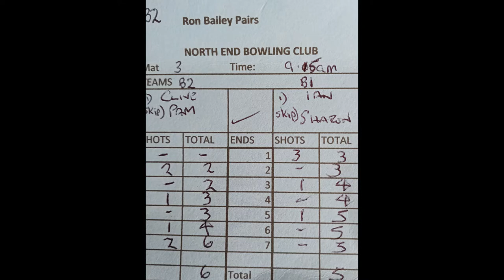Ron Bailey Memorial Pairs 2021 Round Robin Match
Highlights from one of the round robin matches in the Ron Bailey Memorial Pairs 2021 short mat bowls competition held on the outside green at North End Bowling Club